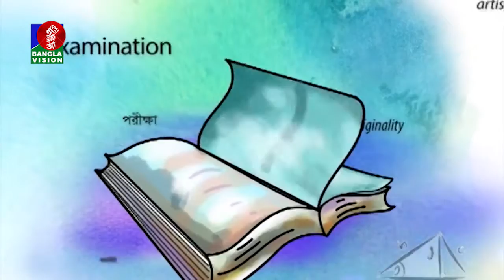Porikha Prostuti | Ep-710 | Sub: English JSC | Mamun Khan | BanglaVision Program